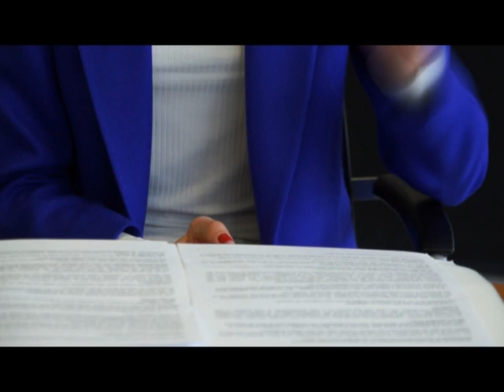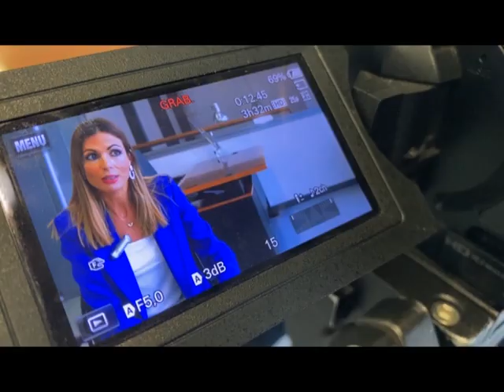El Diari entrevista a Inma Rodríguez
Entrevista a Inma Rodríguez, candidata del PP per Tarragona a les Eleccions del 14F al Parlament de Catalunya